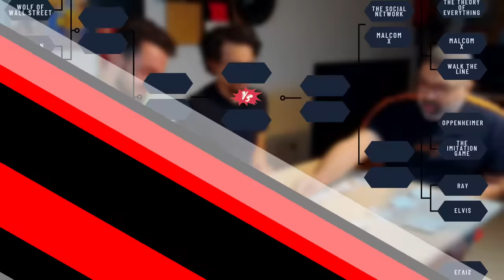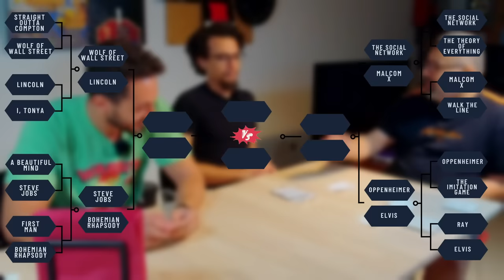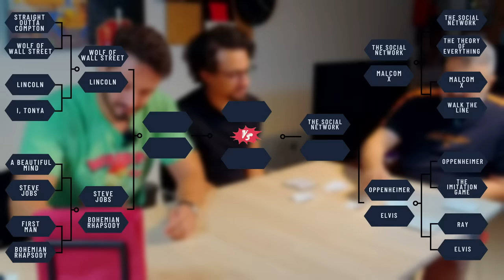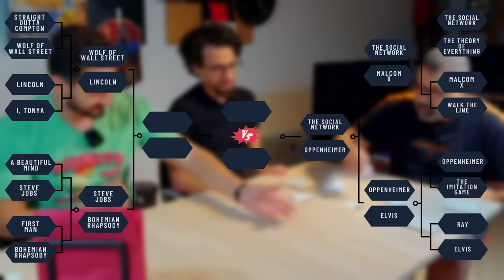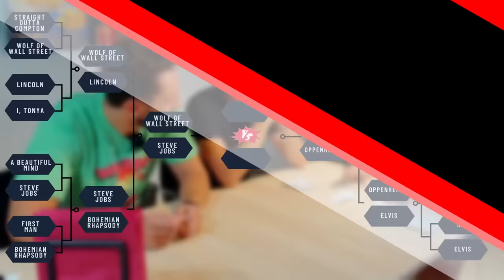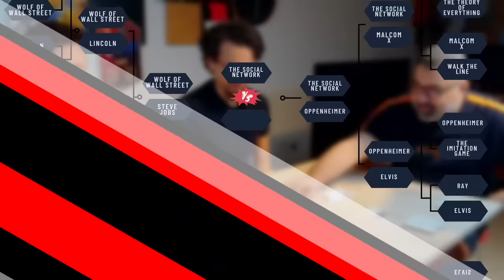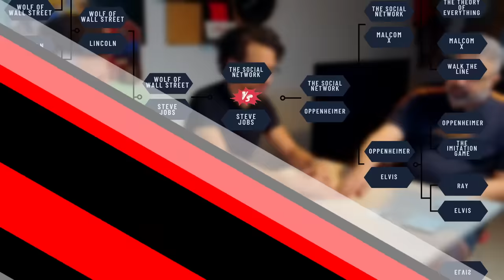منافسات أفضل فيلم سيرة ذاتية مع أبو إسماعيل ويوسف عثمان 🥊 | دور الستاشر | FilmGamed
زلزال صدور فيلم Oppenheimer يفتح الباب لتحدي ومنافسة ومناقشة ومناظرة لأفضل أفلام سيرة ذاتية في التاريخ مع ضيفنا الدائم محمود أبو إسماعيل وضيفنا الجديد يوسف عثمان.